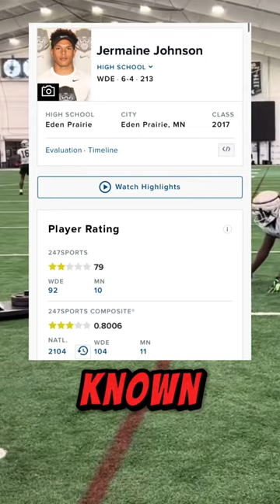Where are they now? Last Chance U College Football Legend Phenom Jermaine Johnson with NFL dreams!